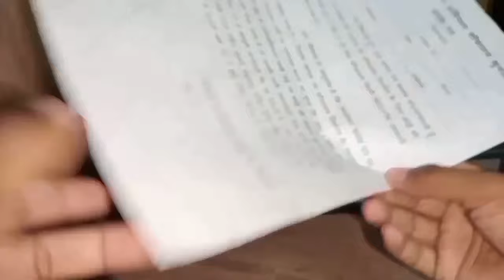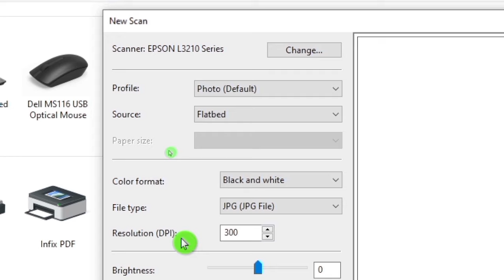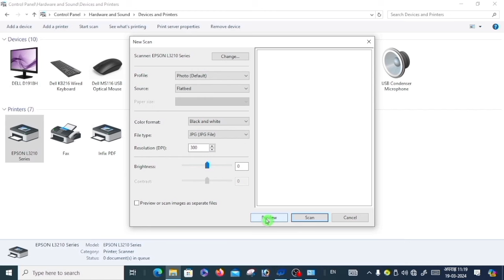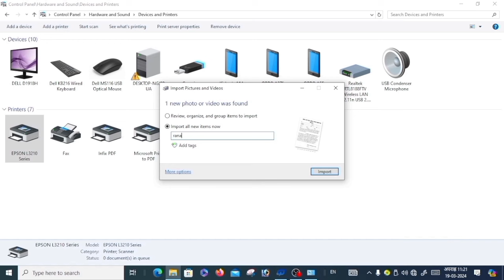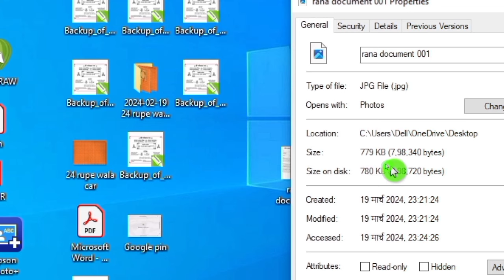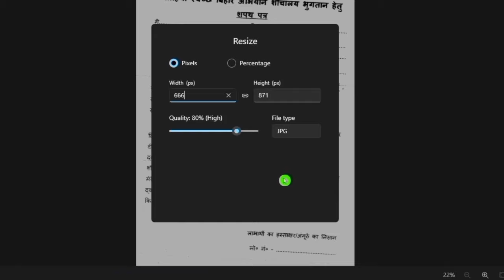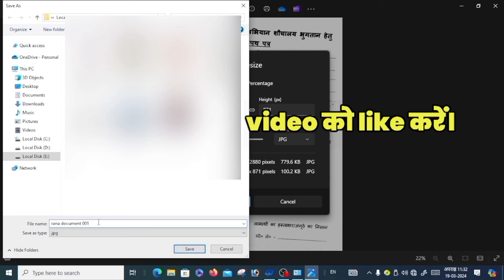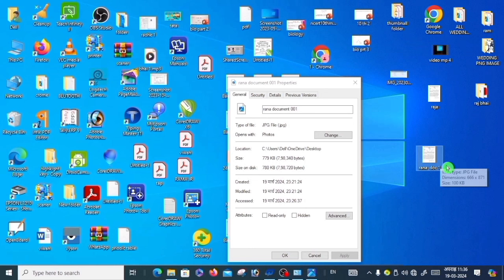printer se kisi document ko scan karke size kam kaise kare//how to reduce document size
नमस्कार दोस्तों
आज के इस video मे देखेंगे प्रिंटर से  किसी भी डॉक्यूमेंट को स्कैन करके डॉक्यूमेंट के साइज़ को काम और ज्यादा कैसे करे | अगर दोस्तों video अच्छा लगे तो video को लाइक एण्ड चैनल को subscribe करे |

Your query
printer se kisi document ko scan karke  document ke size kam jyada kaise kare
computer se kisi document ko scan kaise kare
laptop se document ko scan kaise kare
scan kiye document ko size me kam kaise kare
printer se document ko scan kaise kare
printer se photo ko scan karke size me change kaise kare
pc se document ko scan kaise kare
document ke sze ko reduce kaise kare
computer me document scan karke pdf kaise banaye
how to scan document
how to scan document from any printer
how to decrease document size in scanner
how to increase or decrease scan document size in printer scanner
how to reduce document size less than 30 kb
jpeg document file size in kb
document size ko mb se kb me kaise kare
pdf file ka size kam kaise kare computer se